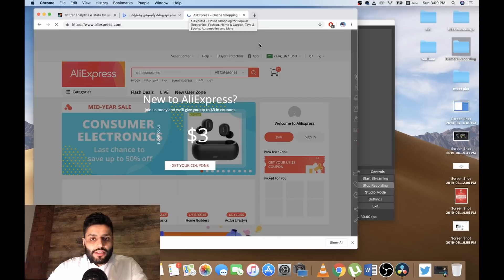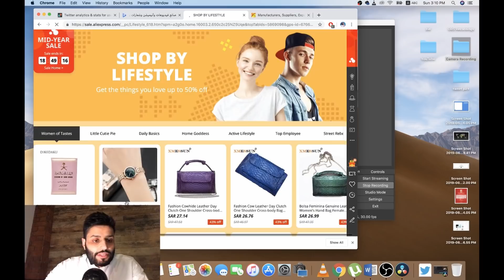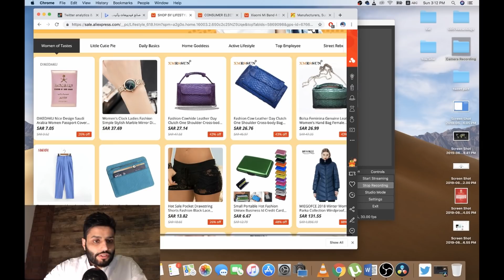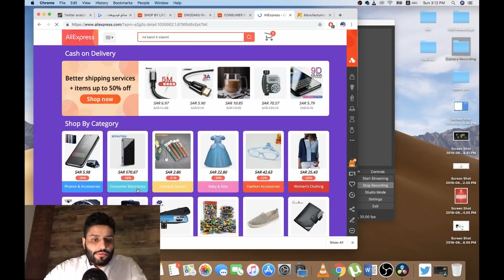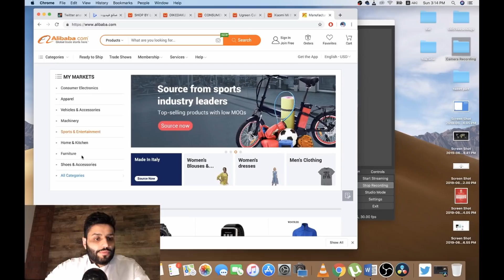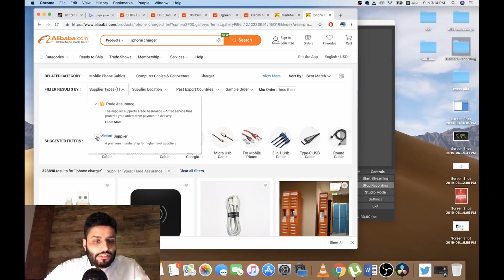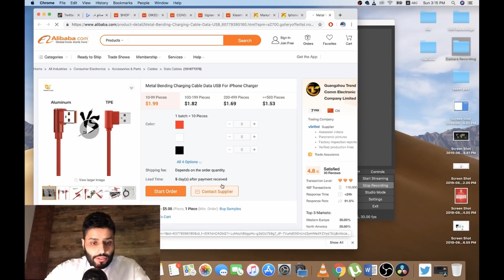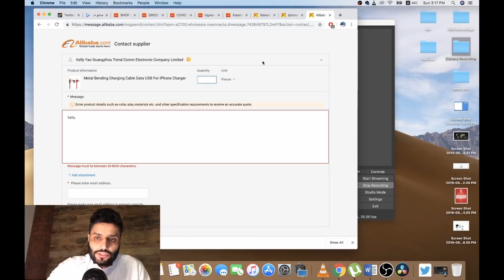كيف تلقى منتجات تبيعها على متجرك؟ | عبدالله الفوزان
إحصل على 14 يوم مجاني من شوبفاي